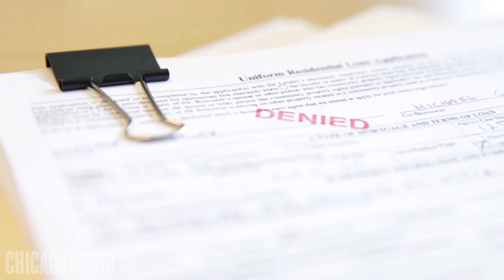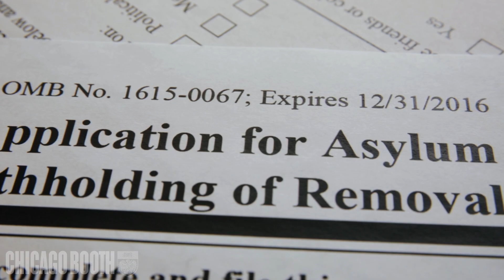The gambler's fallacy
Flip a coin five times, and if you get five heads, you may begin to expect the next flip to land on tails. The "gambler's fallacy" doesn't just affect bets at a casino. Chicago Booth's Kelly Shue describes how this bias can impact decisions with important consequences. Read the story